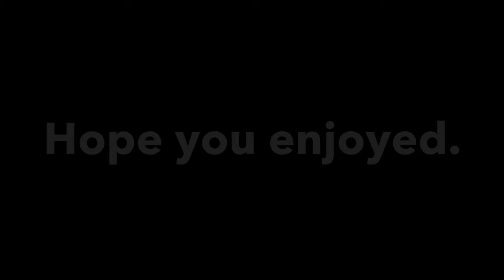Forest Lullaby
I made this today in a few hours. it's a song that makes you relaxed. My inspiration was made and created from these image that i found at this
Enjoy. Give me feed back and advice, if you think something should be changed or if you just have tips. either way i'll be happy to receive it. :)